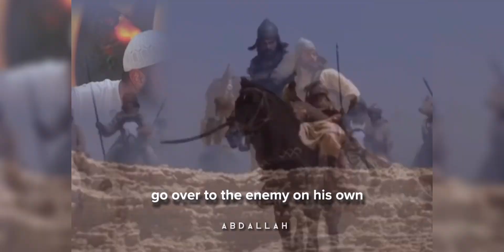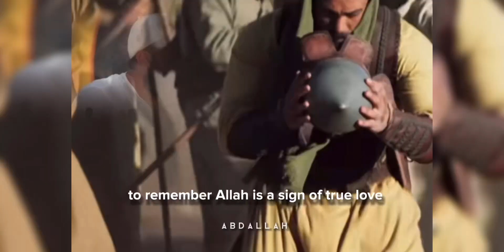Khalid bin Waleed Lecture | Mohamed hoblos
Mohamed Hoblos Khalid Bin Waleed Lecture

Nasheed in the background